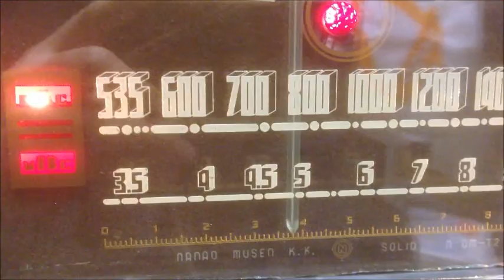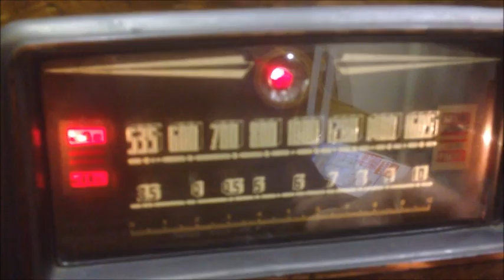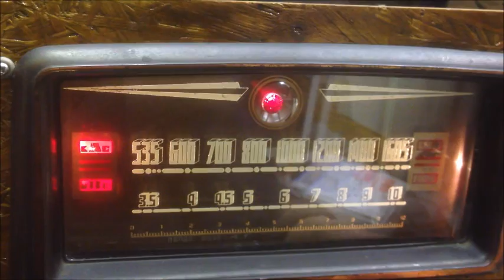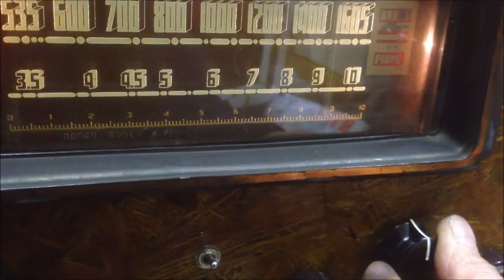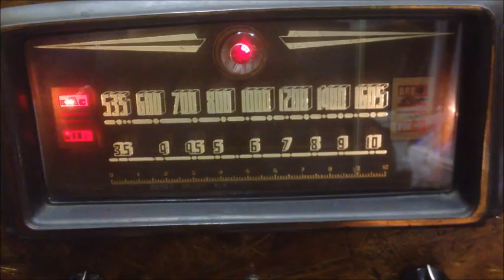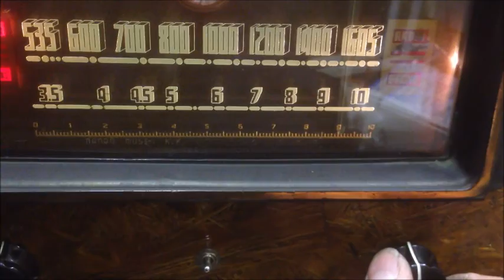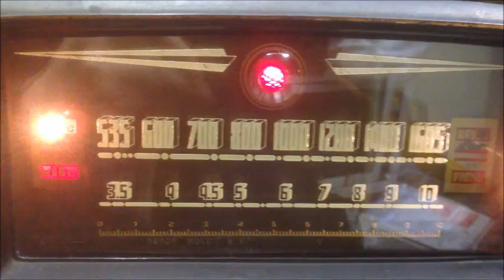7tube RF1 IF2 2Band Super Radio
7tube RF1　IF2　2Band Super Radio
RF1　IF2

高周波増幅付ＧＴ管７球スーパーラジオ

6SK7(RF)-6SA7(COV)-6SK7(IF)-6SQ7(DET/AF)-6V6GT(OUT)-5Y3GT(RECT)-6E5D
ＢＣバンド　スターＲＦ付コイル・パック PR-1A
SWバンド　スター　SB-2
Nanao Musen K.K
Settsu Metal Industrial Co.,Ltd.
摂津金属工業株式会社 アイデアル
ナナオ無線　富士製作所